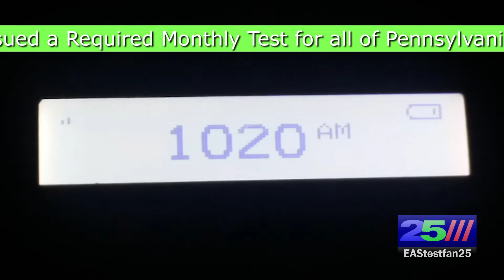Pennsylvania EAS Required Monthly Test (October 17, 2019)